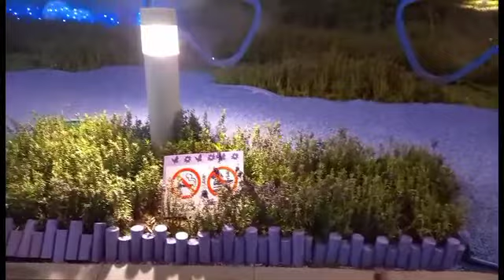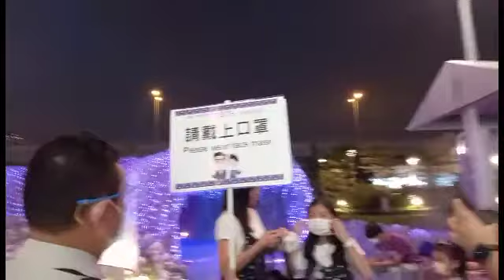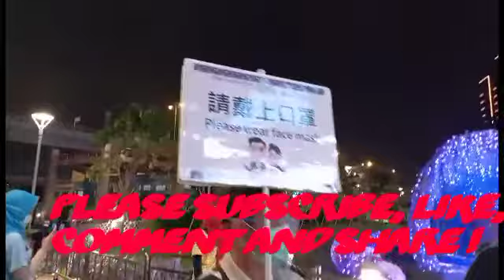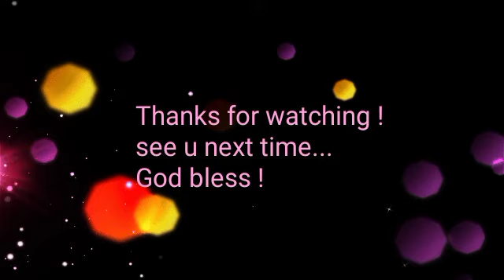How Popular The Purple Garden in Harbour North Point ?A Picturial Site n NorthPoint |Yaln Escapades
This Videos was taken last Week of August 2020.  A beautiful scenery outside in the north point Harbour with the accompany on my live streaming earlier that day.